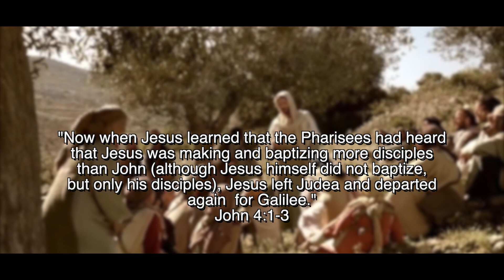Were The Disciples of Jesus Baptized?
Where The Disciples of Jesus Baptized?

Baptism is part of God's original Plan and Design.  In Genesis, God baptized Adam and Eve by given us His Breath of Life.   But after the fall of Adam and Eve, and the separation from God through sin.   God chose that only to through His Son Jesus Christ, mankind would once again, comeback and  fellowship with God and receive Eternal Life through God The Father, Jesus Christ and The Holy Spirit.